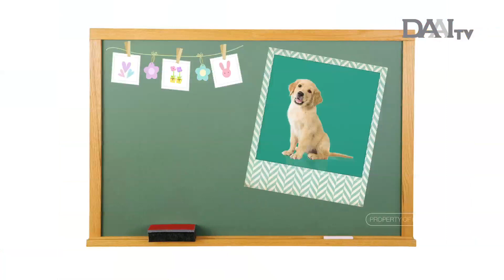Belajar Bahasa Mandarin “Anjing” Bersama Bitan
Hewan yang satu ini selain setia, juga pintar. Apa yah Bahasa Mandarinnya?